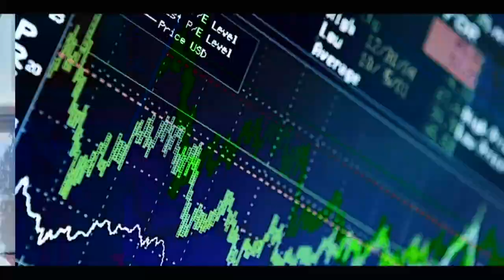¨Mobilisation Géante pour la Démocratie!" AAR SUNU ELECTION marche pour le changement